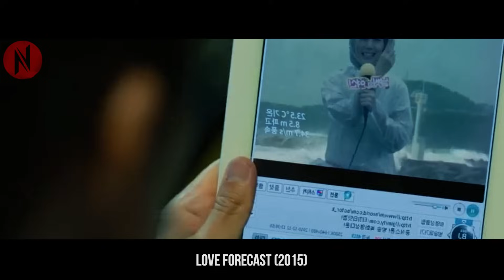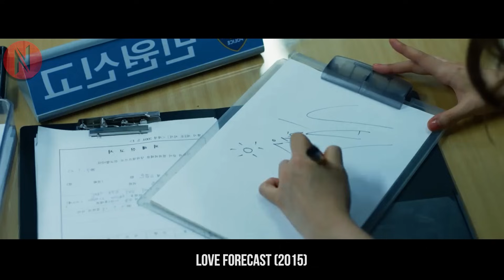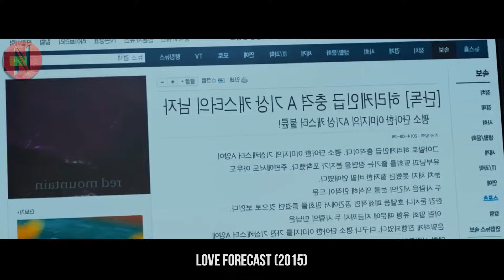Everyone Dumped Him For Being Nice Guy, Until The Most Beautiful Girl Stood In Front Of Him